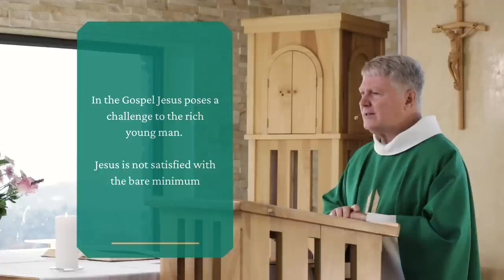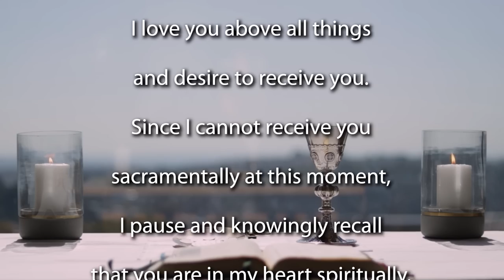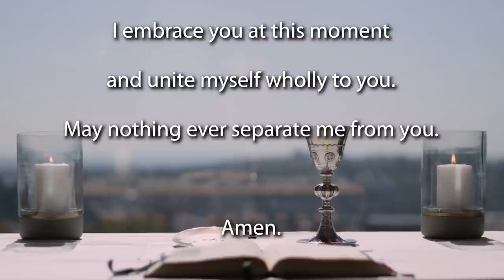15th Sunday Ordinary time 2022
Join the Jesuit Institute South Africa and Fr Bruce Botha SJ to celebrate Mass on the 15th Sunday of Ordinary - year C.

       • Psalm 69:14-37
       • Second Reading Colossians 1:15-20
       • Acclamation John 6:63,68